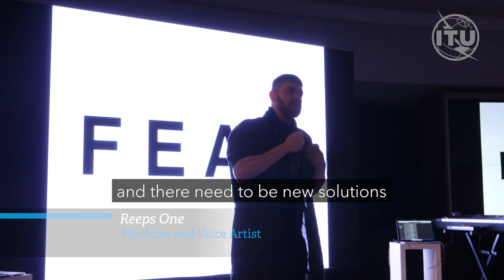AI FOR GOOD GLOBAL SUMMIT 2019: Cultural Evening Highlights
Highlights of the ITU AI for Good Summit 2019 Cultural Evening “AI pushing the limits of Artistic intelligence”, curated in partnership with STATE Studio, at the United Nations of Geneva on 29 May 2019. Hosted by LJ Rich, Inventor, BBC Click Presenter, and featuring Reeps One, Christian “Mio” Loclair and Robozee, who explored how man and machine could come together to augment the boundaries of human creativity and genius.